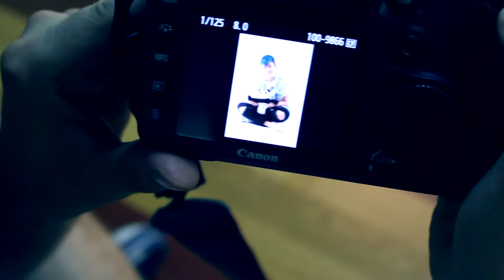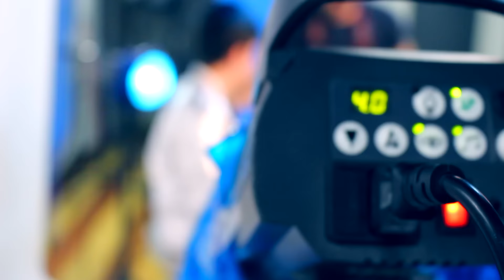¡MI PRIMERA SESIÓN DE FOTOS! | BelenaGaynor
Tengo que confesar que disfrute como una niña pequeña en mi primera sesión de fotos, ¡y me moría de ganas de compartirlo con vosotros!

Y también podéis stalkear a Rafa, que me ayudó a grabar el making off de la sesión y lo amo con locura:

¡Y ahora también podéis visitar mi página web con BLOG y todo!

- ¡Besis triangulares! -